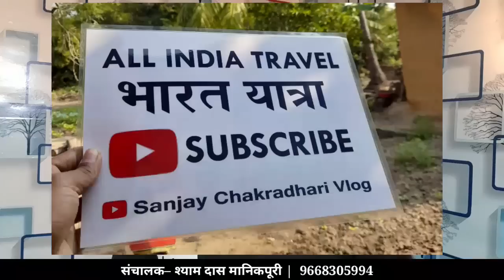अत्याचारी बहिनी | पार्ट 1| जय मां शेरावाली Cg नाचा माऊलीभाटा | jay ma sherawali cg nacha maulibhata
धन्यवाद

Sanjay chakradhari vlog

teaching, scholarship, and research. Non-profit, educational or personal use

Sanjay chakradhari vlog

Sanjay chakradhari
From - Mahasamund ( cg )